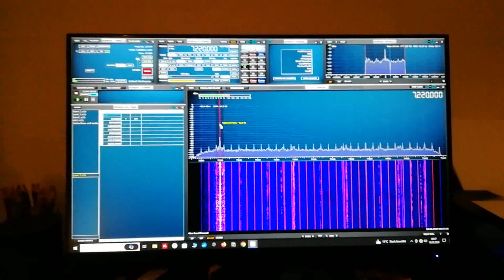SDRUNO/SDRPLAY mit einfachen Draht empfangen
SDR mit einfachen Draht empfangen.